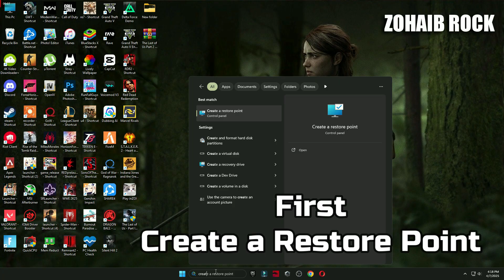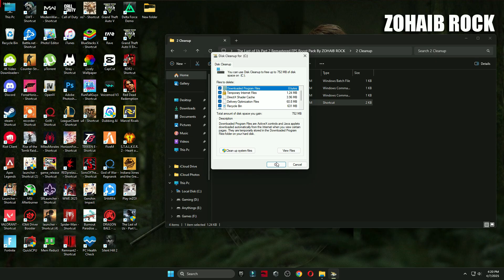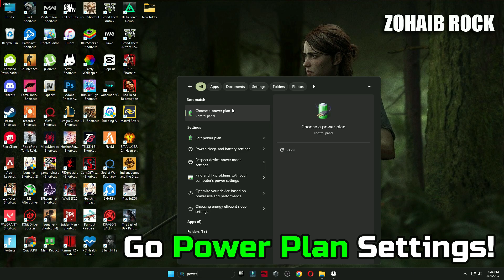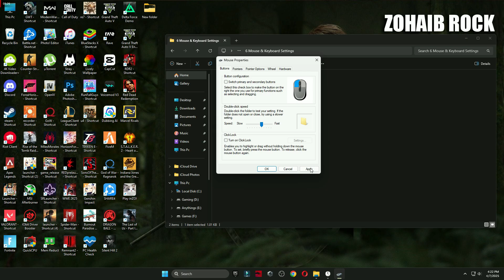🔧 The Last of Us Part 2: Low End Pc increase performance / FPS with any setup! Best Settings 2025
Title: 🔧 The Last of Us Part 2: Low End Pc increase performance / FPS with any setup! Best Settings 2025

The Last of Us Part 2 Remastered FPS increase guide / The Last of Us Part 2 Remastered FPS Guide 2025 ✅
📈 The Last of Us Part 2 Remastered Best settings 👍 more fps, fix lag, Reduce input latency and stutter✔️

optimize the last of us part 2 remastered for more fps with the last of us part II remastered best settings for FPS and to help reduce fps stutter in the last of us part 2 remastered fps 👍 fix lag, Reduce input latency and stutter with the best settings✔️

better fps, boost fps within the last of us part 2 remastered for high end pcs and low end pcs

This video will teach you guys how to optimize the last of us part 2 / the last of us part 2 remastered for the best increases possible to boost fps reduce lag stop stuttering fix spikes and improve visuals with the , reduce input lag within the last of us part 2 remastered pc, the last of us part 2 remastered fps boost, the last of us part 2 remastered stuttering pc, the last of us part 2 remastered fps boost all in this video! including the last of us part 2 remastered stutter fix, the last of us part 2 remastered game optimization guide and boost fps

🔽Download Links🔽

▬►𝐆𝐚𝐦𝐢𝐧𝐠 𝐏𝐂 𝐒𝐩𝐞𝐜𝐬:
CPU: Intel Core i9-10900k 3.70GHz
GPU 1: AMD Radeon RX 7900 XTX
GPU 2: RTX 3070 8GB
RAM: 48 GB DDR4
Motherboard: ROC STRIX B460-F GAMING
Power Supply: GIGABYTE 80 Plus Gold 750W